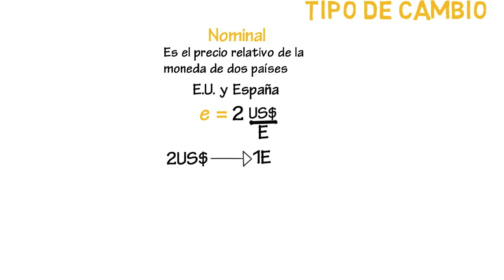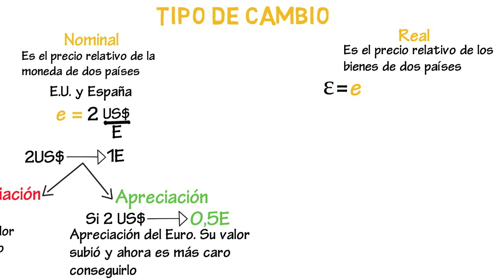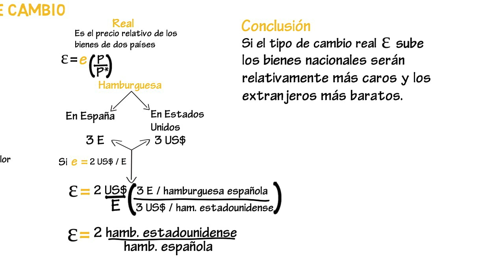Tipo de cambio real y nominal | Cap. 15 - Macroeconomía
En este video aprenderemos a diferenciar el tipo de cambio nominal del tipo de cambio real. Además, mostraremos un par de ejemplos.